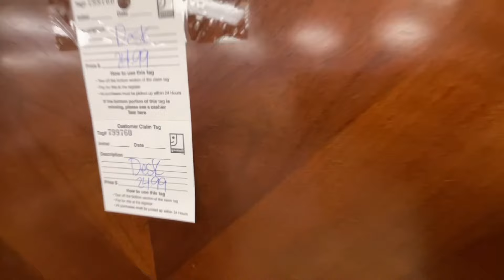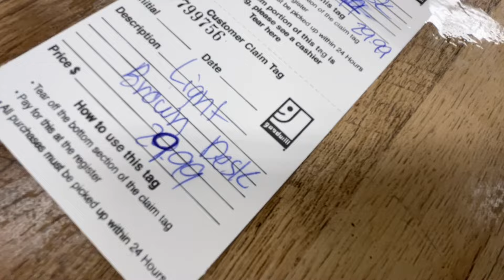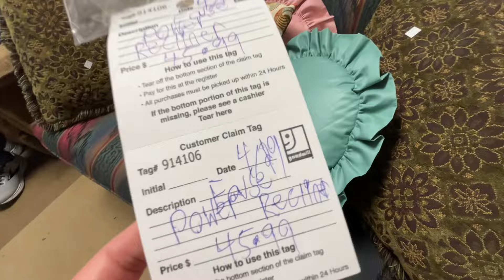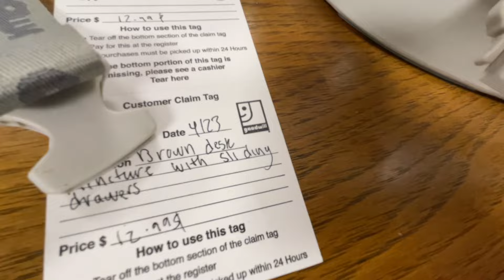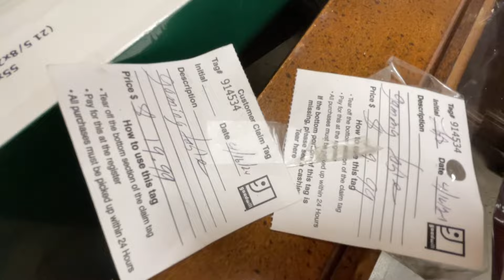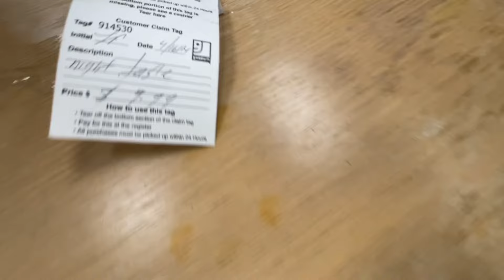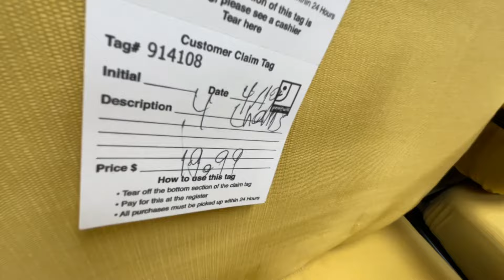GOODWILL *NEW FINDS!* FURNITURE HOME DECOR SHOPPING | CHAIRS SOFAS TABLES | SHOP WITH ME 2024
Store walkthrough with me to Goodwill, Tjmaxx, Walmart, Target, HomeGoods, Marshalls, Hobby Lobby, Nordstrom Rack, Big Lots and others.